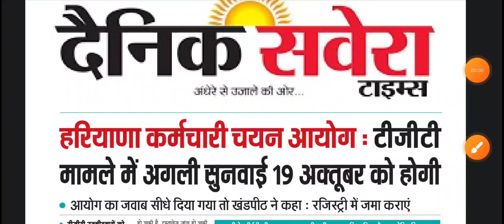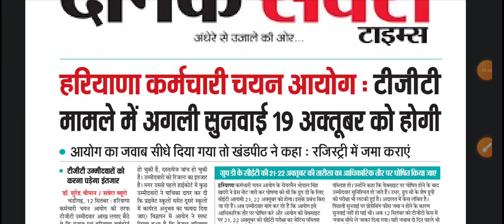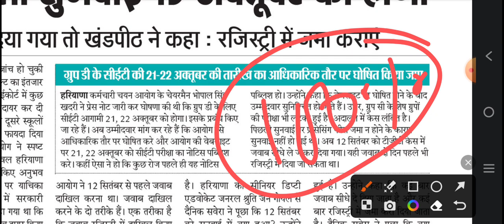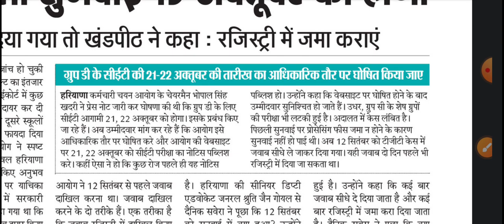बड़ी खबर | HSSC CET Group D Exam Date Official Notice Information | जल्दी देखो